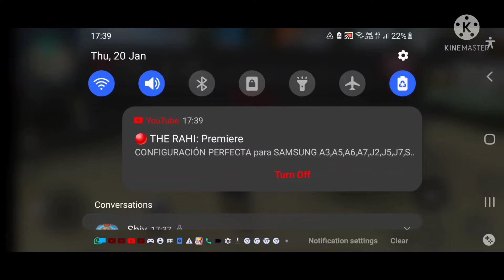Costum vs with @EnderZach199 BG